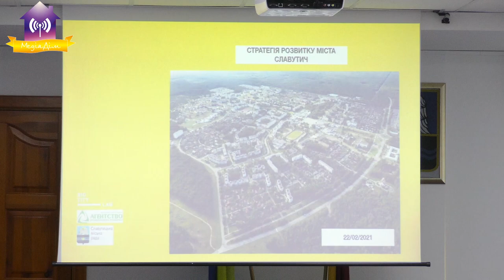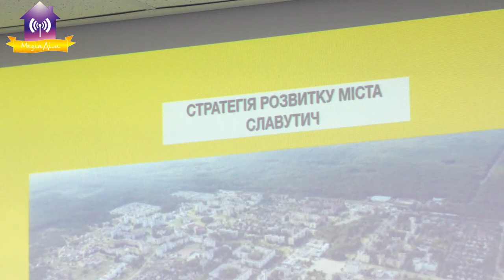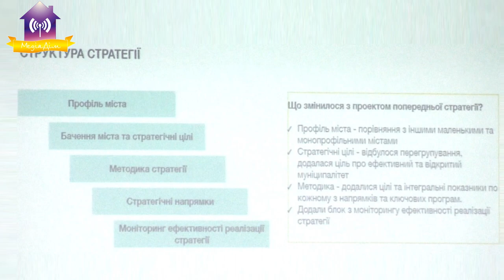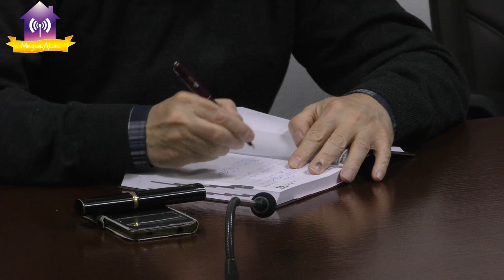Перше засідання Громадської ради з розвитку міста у 2021 році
• Відзначення 35-х роковин Чорнобильської катастрофи.
• Стратегія розвитку Славутича.